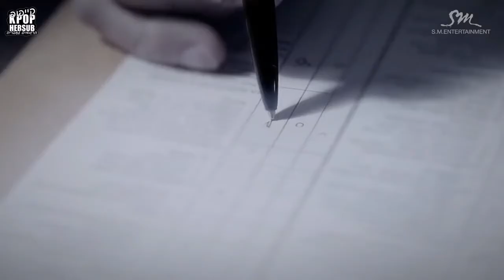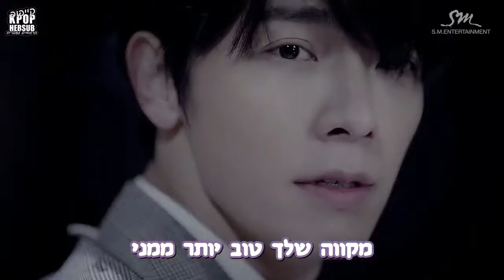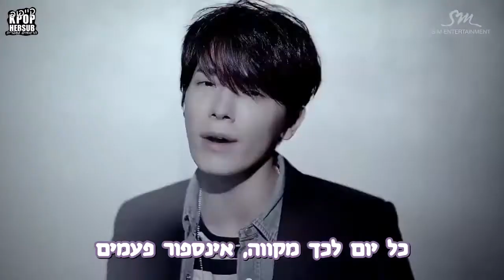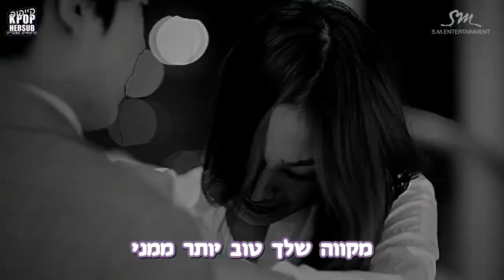SUPER JUNIORׂׂ (슈퍼주니어) D&E - Growing Pains [HEBSUB]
תרגמנו לכם את השיר של הסאב יוניט של סופר ג'וניור Growing Pains
תרגום: ים
עריכה: ים